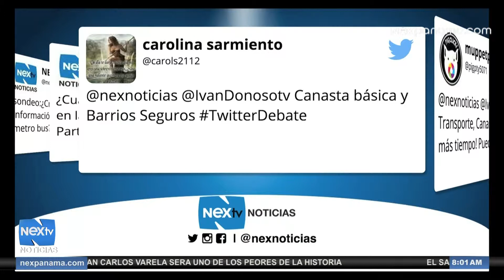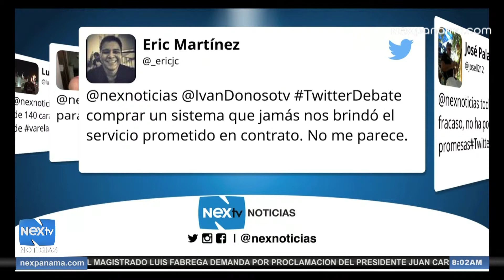Segundo bloque de redes sociales 11 de septiembre 2015